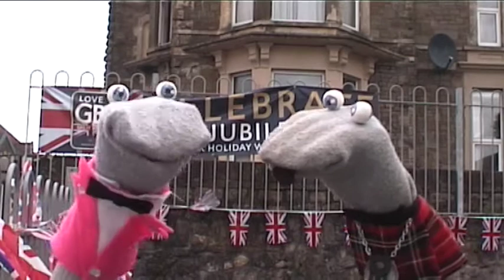Flotilla - Scottish Falsetto Sock Puppet Theatre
See the Scottish Falsetto Socks at Edinburgh Fringe 2012 (Please RT) Twitter @Falsettosocks

"The Abbott & Costello of the sock world" (Time Out), stars of stage, screen & Youtube bring you a brand new show of songs, sketches, socks and violence.
"Superbly written, crafted and performed show" ★★★★½ (4 & a half stars) The Punch, Australia 2012
"An absolute winner" ★★★★ Chortle
 "For sheer energy and laughs per hour, these comic stockings are the biz
denier miss it." - ★★★★ The Scotsman
"I experienced streaming tears of laughter and almost fell off my chair clutching my aching sides" ★★★★★ 5 STARS Broadway Baby

"A show that will rock your socks off - if only all laundry could be this fun." - Three Weeks
"How on earth does The Scottish Falsetto Sock Puppet Theatre turn out to be so bloody good?" - Chortle

★★★★½ The Punch (Australia) 2012
★★★★½  The Public Reviews 2012
★★★★★  Broadway Baby
★★★★★  Hairline
★★★★ Chortle
★★★★ The Scotsman (08/09/10)
★★★★ Fest
★★★★ Three Weeks
★★★★ Venue
★★★★ National Student
★★★★ Edinburgh Spotlight
★★★★ One4Review
★★★★ Latest 7